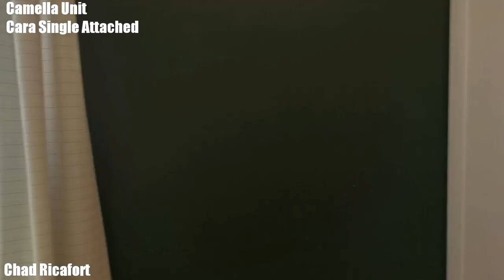CARA SINGLE ATTACHED @ CAMELLA HOMES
Camella is the largest homebuilder in Philippines real estate industry.

As builders of top quality yet affordable housing in the Philippines, Camella has an enviable reputation. With 40 years and counting, Camella has already built more than 400,000 homes in 39 provinces, and 104 cities and municipalities across the country.

Through the years, Camella has created an immense selection of affordable, high-quality Camella homes with world-class settings and exquisitely themed master planned house and lot communities across the country  – each one carrying Vista Land's expertise in space planning, carefully thought out and sustainable architecture, and an innate knack for selecting the most accessible and attractive locations.

**AMENITIES**
– Perimeter Fence
– Gate & Guard House
– 24/7 Security
– Adult and Kids Pool
– Clubhouse
– Basketball Court
– Parks & Open Spaces

**SPECIFICATION**
CARA
House Type: Single Attached
3 Bedrooms
2 Toilet and bath

Selling Price: 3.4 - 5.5M (depends on the project)

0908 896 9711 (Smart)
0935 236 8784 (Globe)